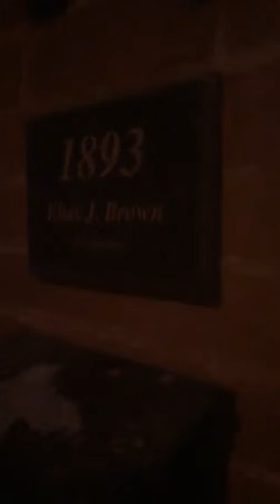Jasmine Parr - Instagram Live - (2018.09.14) - /r/WMMA